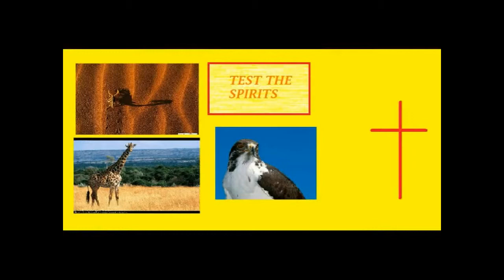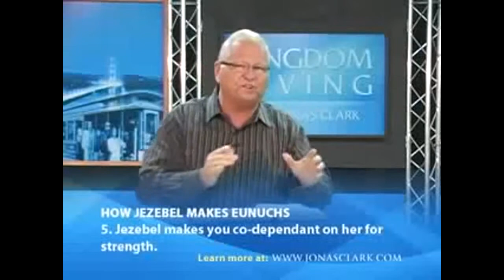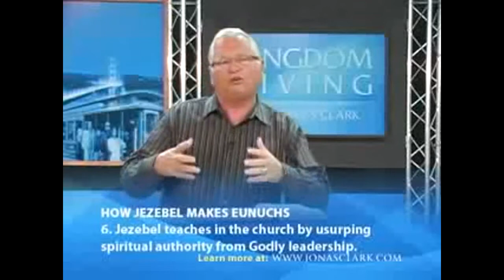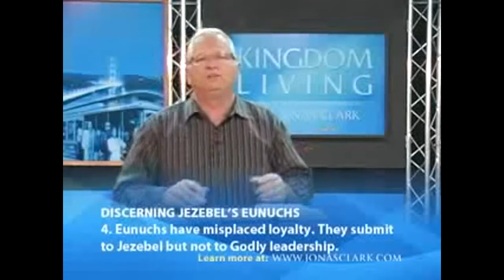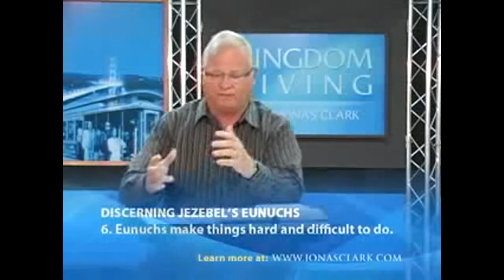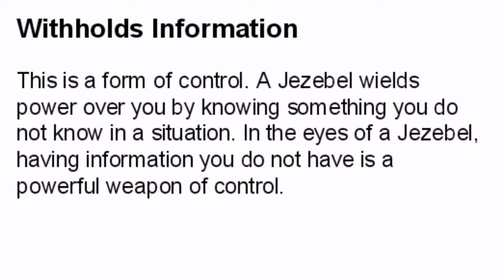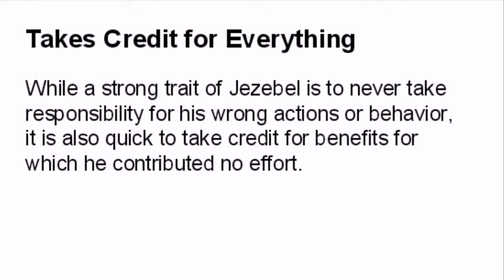FRUITS OF JEZEBEL PART 5